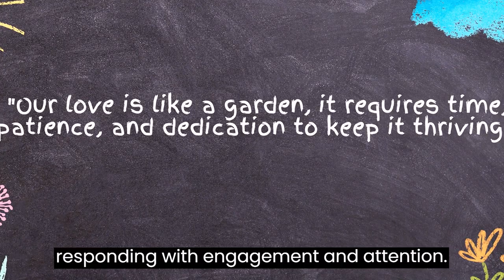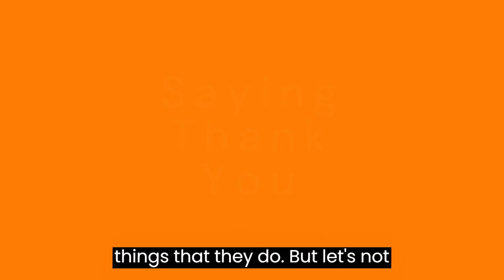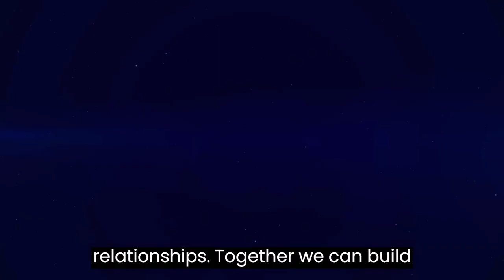Revamp Your Relationship with Simple Communication Hacks!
💡 Discover the magic of effective communication to rejuvenate your connection.
🌼 Elevate your bond through active listening, empathy, and understanding.
🗝️ Unlock the door to harmonious conversations with clear and respectful dialogue.
🌱 Nurture stronger bonds by making communication the cornerstone.
🌟 Experience the transformation as your relationship thrives and deepens.

Ready to embark on a journey of rekindled connection? 🚀 Let's schedule a discovery call and embark together on the path of meaningful communication for a revitalised relationship! 🌺